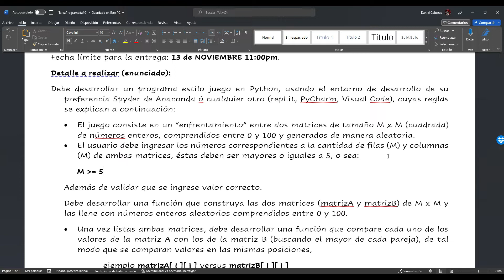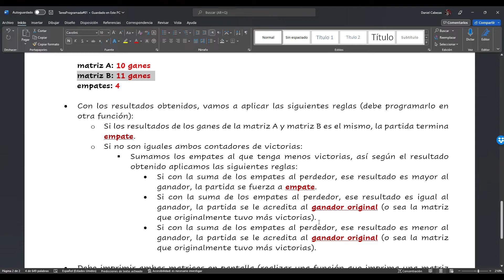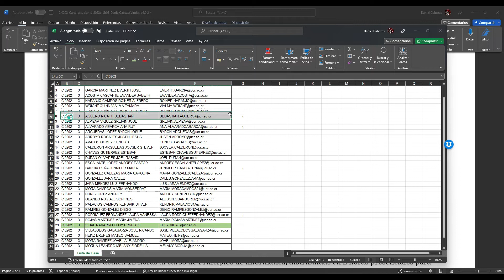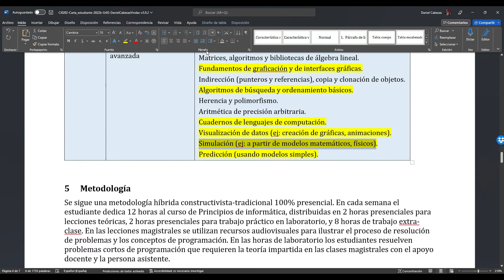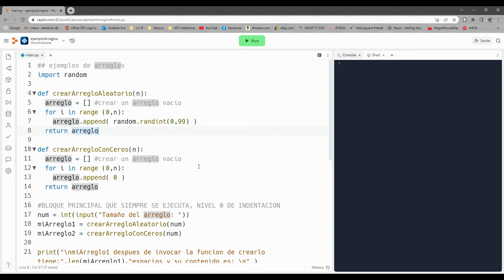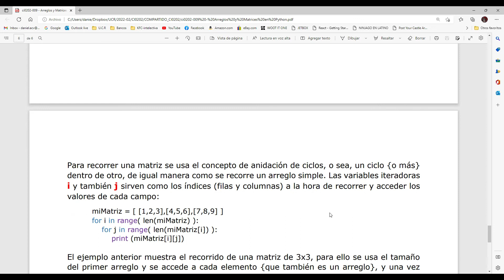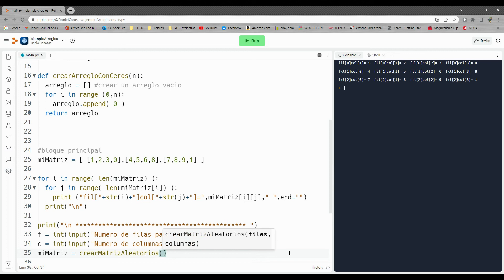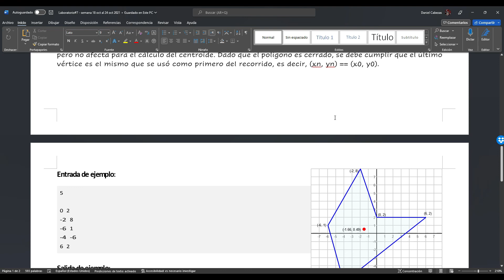Lección 09 Matrices en Python, 24 Octubre 2022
Principios de Informática CI0202, GRUPO 03
Universidad de Costa Rica
Carpeta DropBox con materiales del curso: